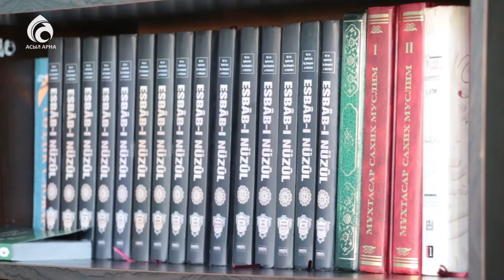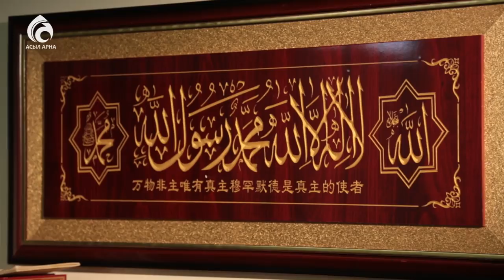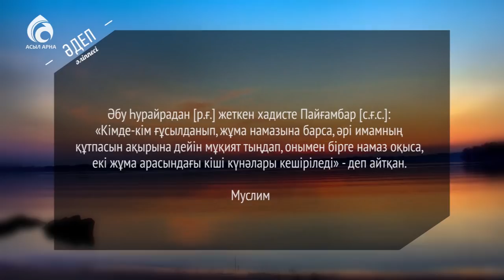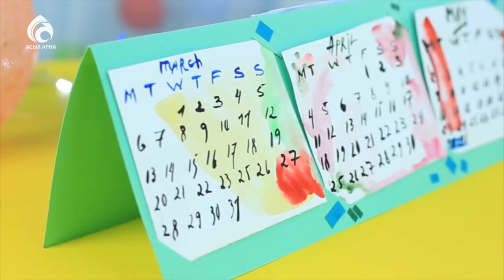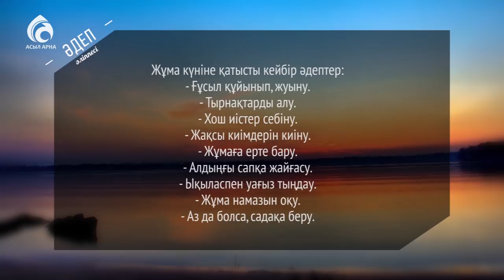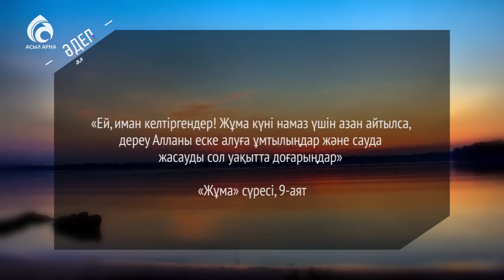Жұма күнінің әдептері \ Әдеп әліппесі \ Асыл арна